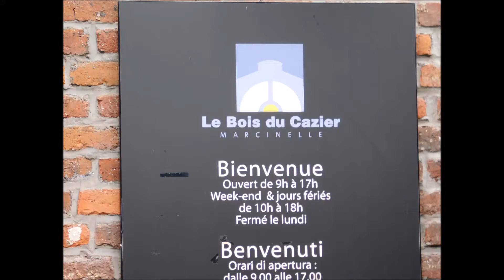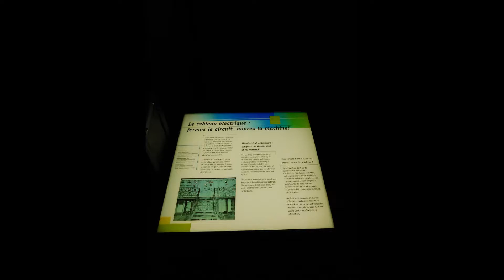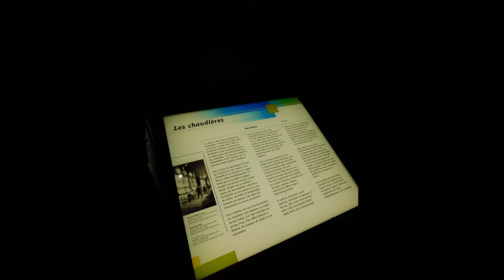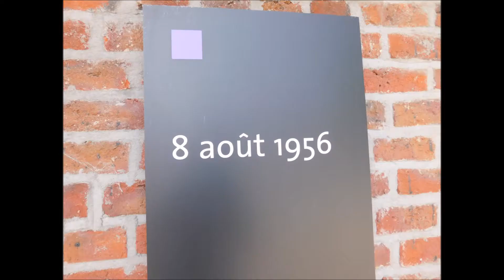bois du cazier